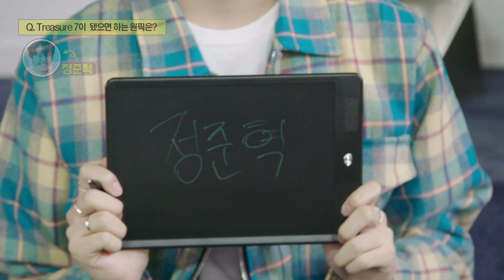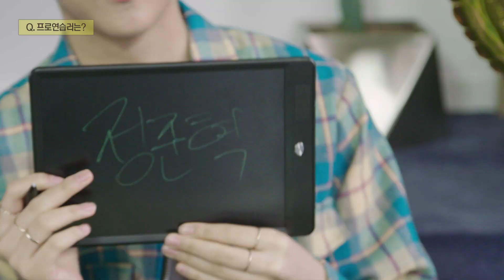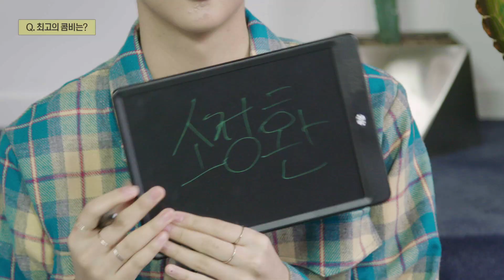YG보석함 [SURVEY CAM] C#2 이인홍 (LEE INHONG)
💎YG보석함💎
• 매주 금요일
• 밤 10시 NAVER V-Live
• 밤 12시 JTBC2｜YouTube